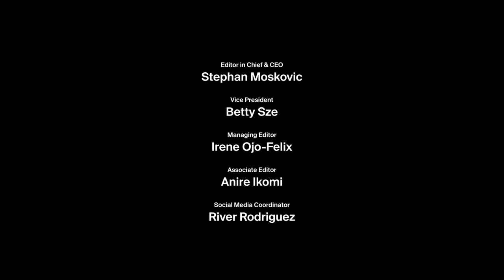Chris Chambers Understands the Value of A Great Fashion and Music Connection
At the crossroads of music, fashion, and publicity, Chris Chambers took up the unique position as a catalyst behind the cultural moments where they all collide. The born and bred New Yorker rose through the artist development ranks to become a seasoned publicist before launching his namesake boutique PR agency, The Chamber Group, focused on connecting fashion ventures with the music elite. Since 2006, Chambers has swiftly made his mark as a formidable player in the PR arena using his connection to major fashion players to paint vibrant stories, while enhancing the narrative of a diverse group of artists and brands. A glittering roster of The Chamber Group clients have called upon his expertise like Andre 3000, Erykah Badu, Mariah Carey, and Usher, all of whom have found Chambers adept at molding their unique voice into compelling public dialogues. His deep understanding of the music industry cultural impact and amplifying the voices of the icons he represents has positioned The Chamber Group as one of the few marketing and PR firms that understand the social currency of organic, buzz worthy connections. Models.com spoke with Chambers to get insight on his start, helping shape an artist’s vision, and how important it is to work with others in the industry at all levels.

Editor in Chief: Stephan Moskovic
Managing editor & interviewer: Irene Ojo-Felix
Director: Nico Negron
Post Production: Shane Gambill at Weekend Post House
Location: Soho Works 55 Water / Soho House
Special thanks to: Christopher Michael at Egos & Icons